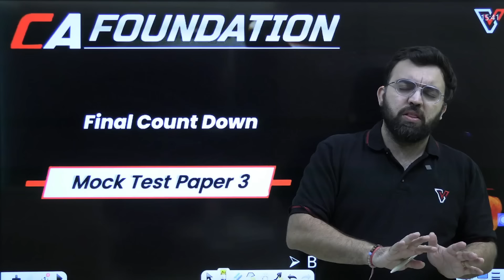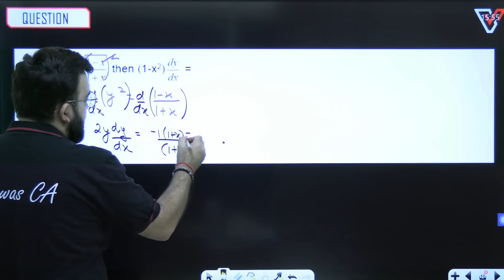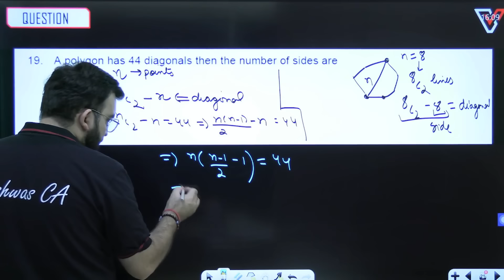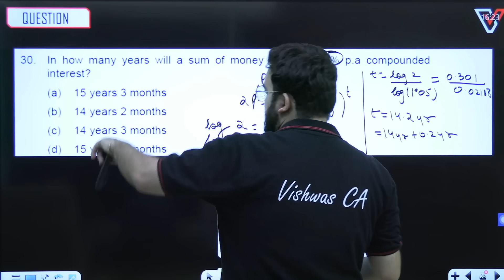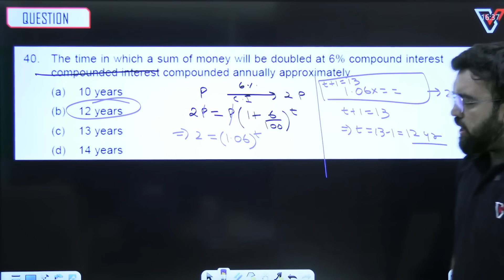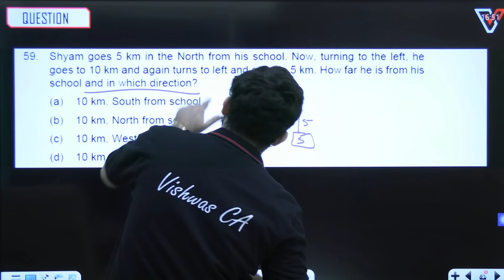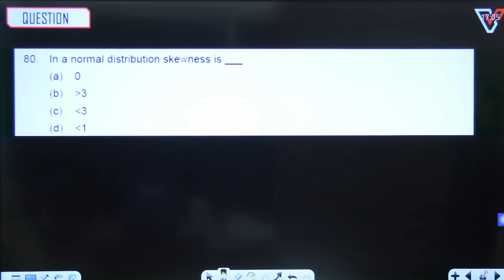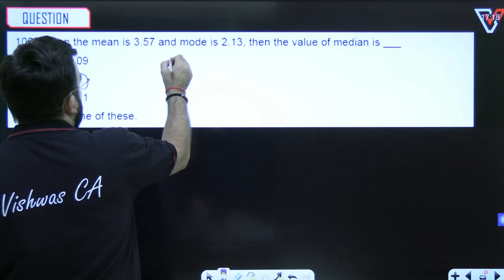ICAI Mock Test Paper 3 June 24 | Quantitative Aptitude | CA FOUNDATION | Rahul Bhutani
Video Title -  ICAI Mock Test Paper 3 June 24 | Quantitative Aptitude | CA FOUNDATION | Rahul Bhutani

VISHWAS_CA KARO HUM SAMBHAL LENGE 🛡️📚

Prepare effectively for your CA Foundation exams with the ICAI Mock Test Paper 3 for June 2024, focusing on Quantitative Aptitude, presented by Rahul Bhutani. This video is designed to help you understand the types of questions that may appear in your exams, the best strategies for solving them, and how to manage your time efficiently.

Why Choose Vishwas CA?

Our Mission
At Vishwas CA, our mission is to make quality CA education accessible to every aspiring student in India. We believe that financial constraints should never be a barrier to achieving your professional dreams.
Affordable Fees: We understand the financial challenges students face, and that's why we offer the most competitive and affordable fee structure in the market.

Experienced Faculty: Learn from seasoned professionals who bring years of industry and teaching experience, ensuring you receive quality education and guidance.
Flexible Learning Options: Whether you prefer online or offline classes, we offer flexible learning modes to fit your schedule and learning style.

Extensive Study Material: Get access to a wealth of study materials, including notes, practice papers, and previous exam questions, designed to help you excel.

Personalized Attention: With small batch sizes, we ensure that each student receives individual attention, enhancing your learning experience.

Take the first step towards a successful CA career by enrolling in Vishwas CA classes.

VishwasCA: India's leading platform for Chartered Accountancy education 📚.

We employ high-quality teaching methods 🎓 and provide comprehensive solutions to guide you through your CA exams via Pen-drive 💽, Google Drive 📂, and Online Live sessions 💻.

For Any Query Regarding Our Upcoming Batches🌟

Connect With  our VishwasCA Team On Social Media For Latest Update Regarding Amendments, MTP, RTP  🔗📲.